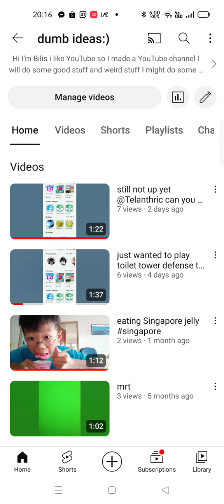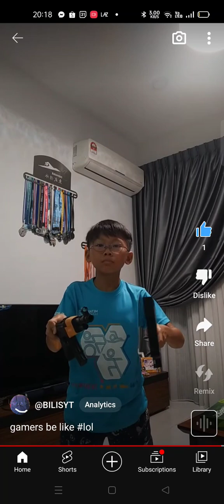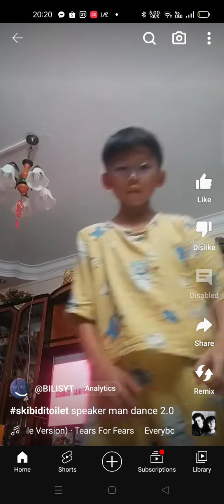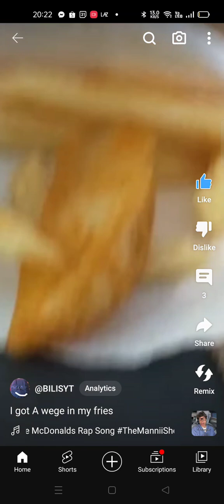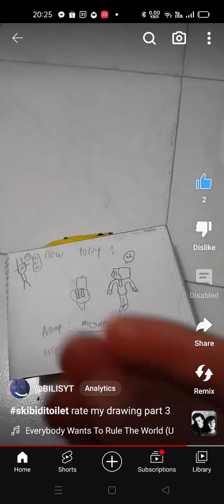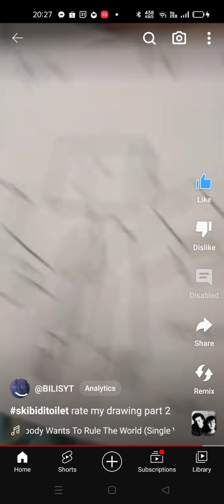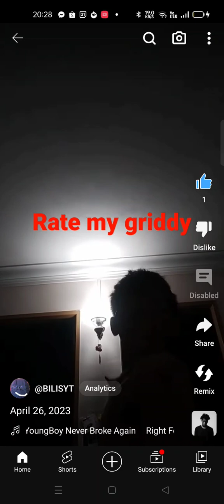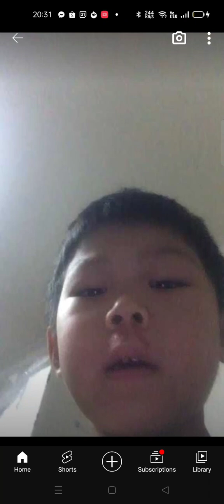watching and liking my videos (shorts)